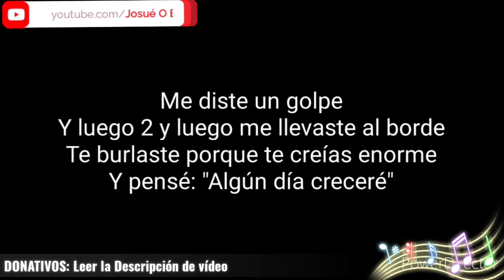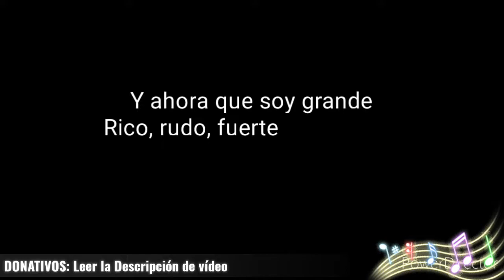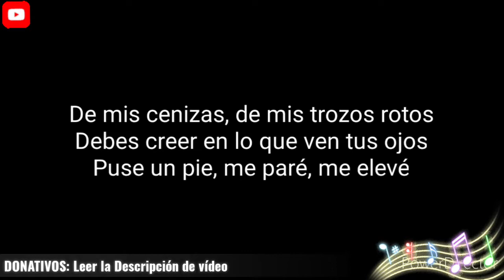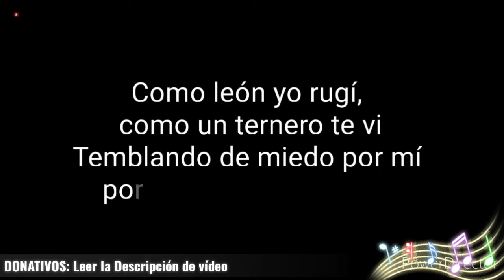Josue -5 Grande - Gloría Trevi ft. Mónica Naranjo - Versión Hombre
Para donativos: 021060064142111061 Clave Interbancaria HSBC*